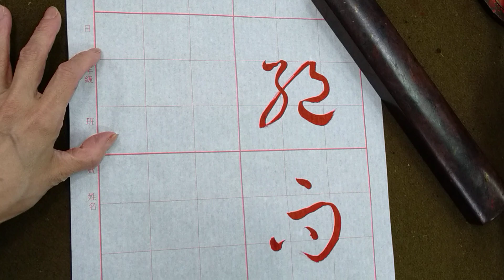孫過庭「書譜」，唐代草書之經典！（1130318）二玄社本p4第4~5行：4、「今不逮...」